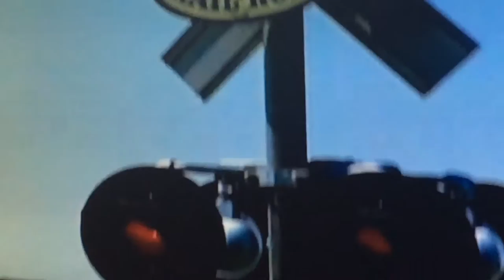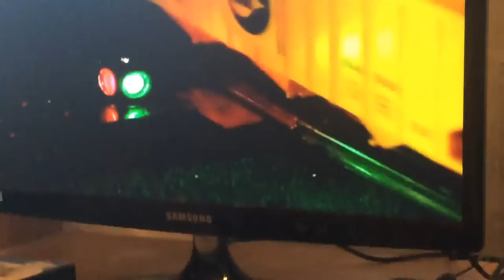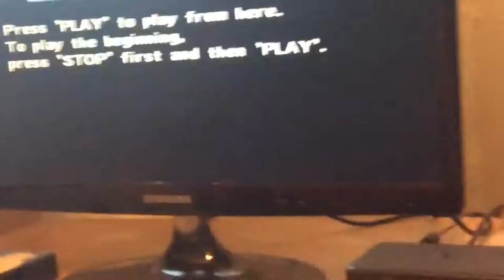I love toy trains the music video 1